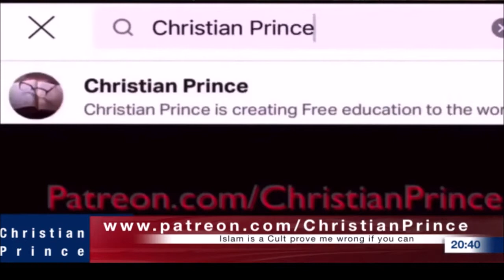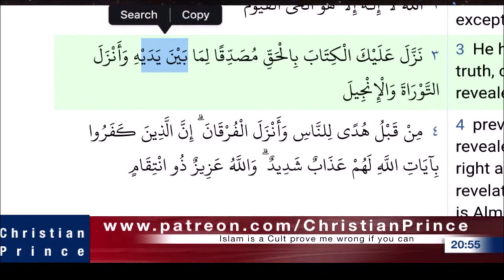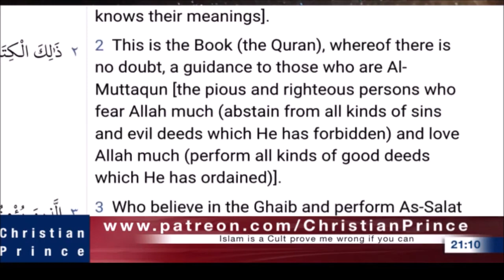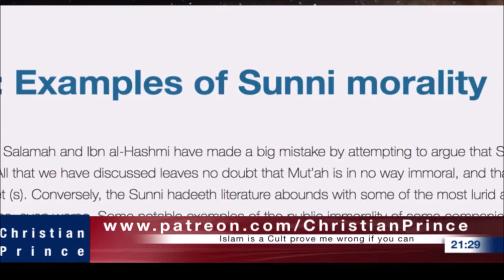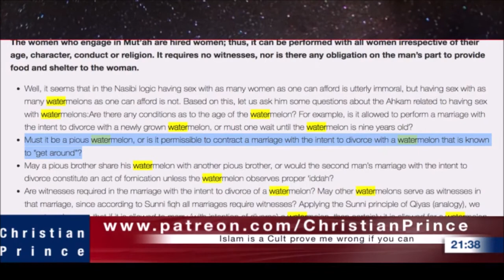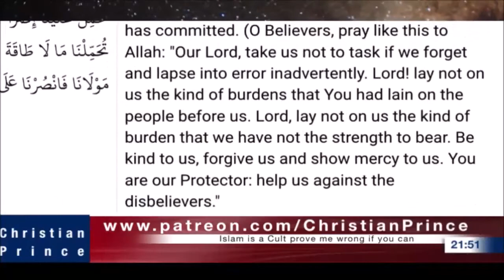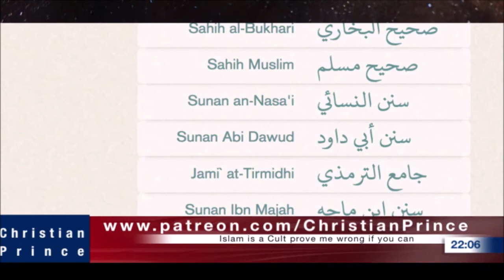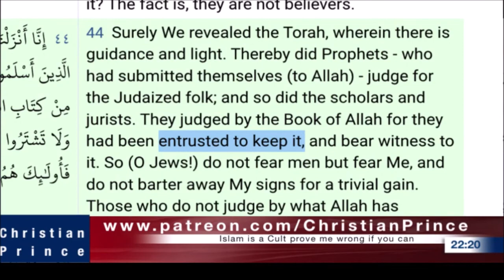Christian Prince Re-Runs: Bible is book of Allah and Yet it is Changed, Part 1